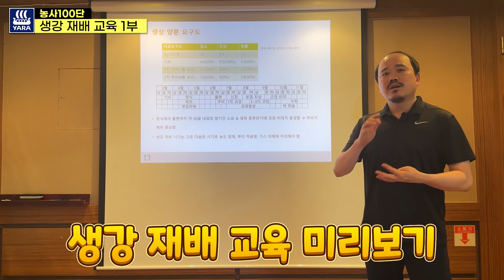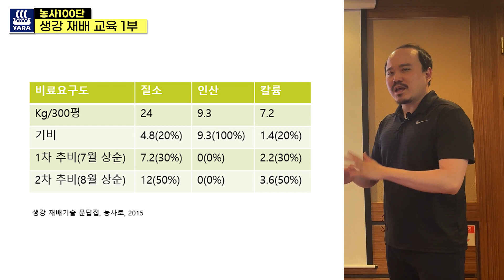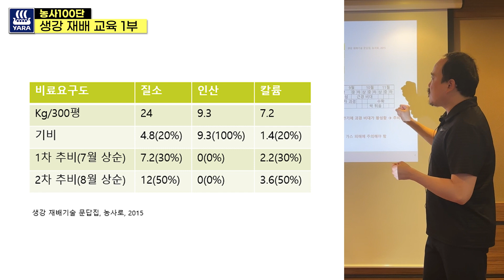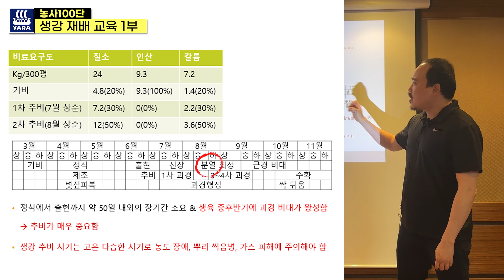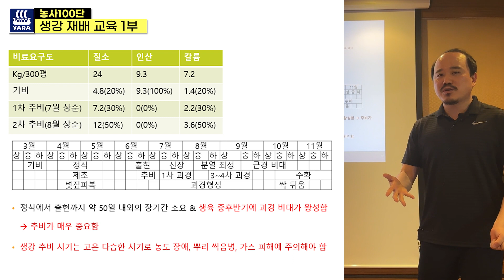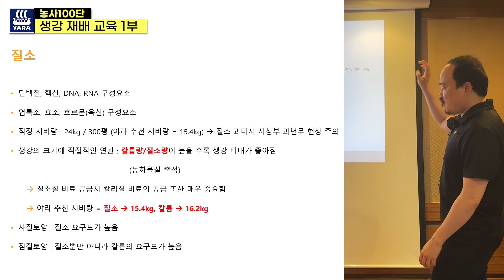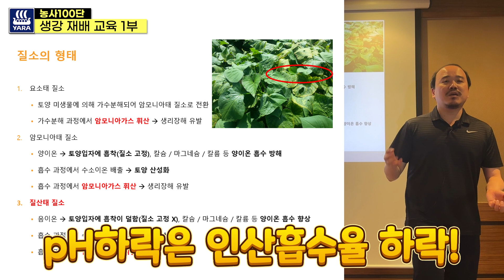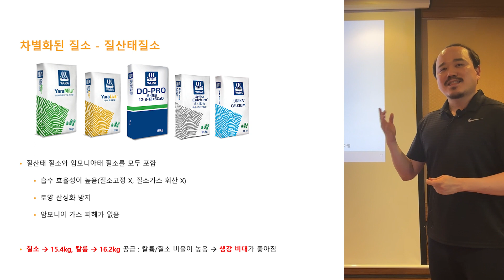생강에 비료 잘못주면 가스장해+노랑병 증가합니다! 이것만은 피해서 농사 지읍시다! | 농사 100단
잘못된 질소 비료의 공급은 생강에 가스장해를 입히고, 노랑병을 증가시키며, 인산흡수율을 저하시키는 등 생강의 생육에 좋지 않은 영향을 미칩니다.

그렇다면 어떤 질소 비료를 얼마나 시비해야할까요?